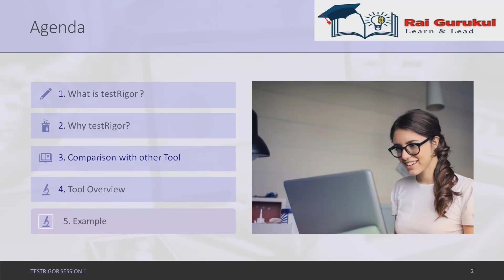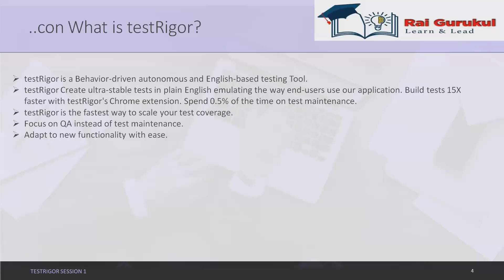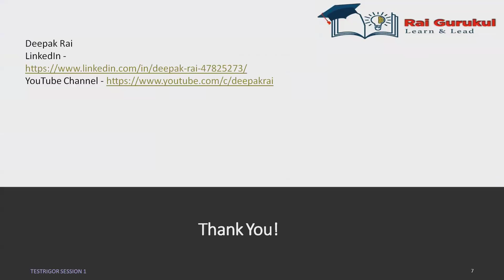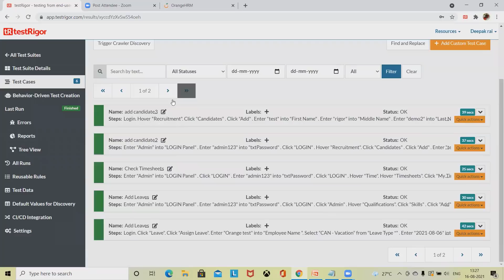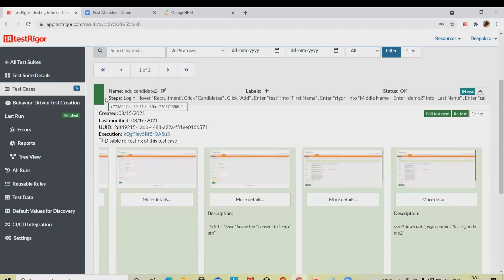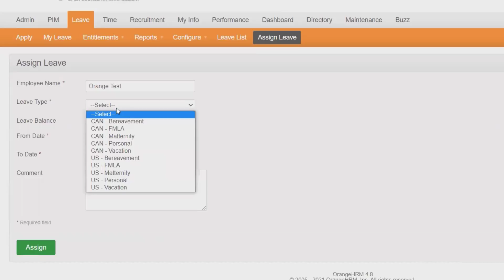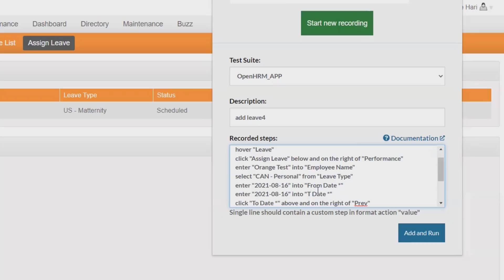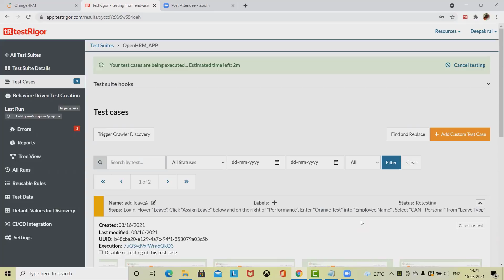Introduction of testRigor an Automation Tool | Test Automation | Software Testing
testRigor is an Autonomous, low-maintenance, ultra-stable functional UI regression and exploratory testing solution that reduces grunt work and accelerates delivery. Reduce QA overhead, lead a more efficient QA team, and scale painlessly.

testRigor does the heavy lifting. Just focus on the right words to express what needs to be tested instead of getting bogged down with coding nuances and test maintenance. Build tests which run in all Desktop and Mobile browsers and Native mobile applications.

Why Test rigor:
- EASY TO USE /No code
- FAST
- ULTRA STABLE
- Adaptable
- To Avoid Expensive QA Engineer.

Watch complete video for more detail.